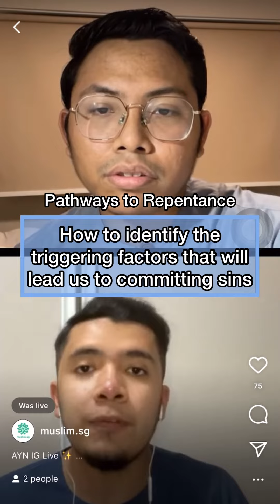Identifying trigger factors that will lead us to committing sins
'How can we identify the triggering factors that will lead to committing sins?'

Ustaz Raja Lutfil Hadi shares on how we can identify the triggering factors and how we can avoid them with some helpful tips!